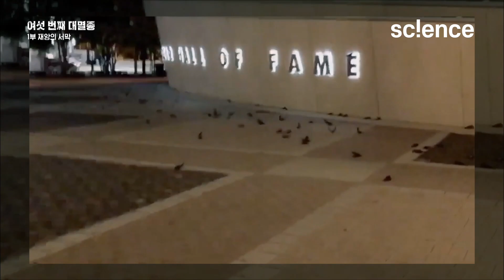새들의 죽음을 알아차리지 못하는 이유는 무엇일까? | 여섯 번째 대멸종의 서막 | 기후 변화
미국. 필라델피아 시내. 어둠이 가시지 않은 이른 새벽부터 새를 찾아다니는 남자가 있다.  그이 이름은 '스티븐 마제스키' 조류 보호단체인 오듀본 협회 활동가이다. 특히 고층빌딩 앞은 유리창에 부딪혀 다치거나 죽은 새들이 많다. 하지만 사람들은 새들의 죽음을 알지 못한다. 사람들이 출근하기 전에 낙엽이나 다른 쓰레기들 처럼 치워지기 때문이다. 캐나다에서는 연간 약 2500만 마리의 철새가 건물에 충돌해 폐사하고 있다. 조류보호단체는 이 중 수거된 사체 5천여 마리를 모아 '도시가 죽인 야생의 얼굴'을 추모하고 있다.